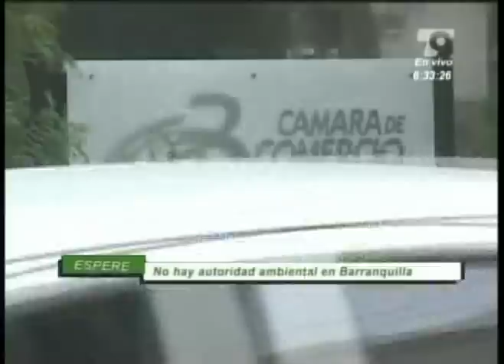LAS NOTICIAS 630 DE TELECARIBE EMISION ABRIL 18 DE 2013 BLOQUE 1